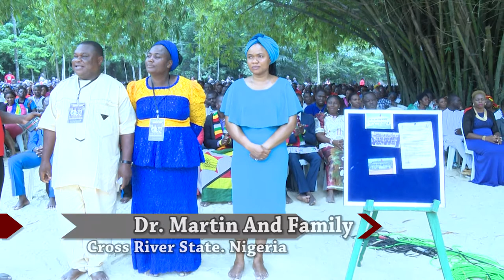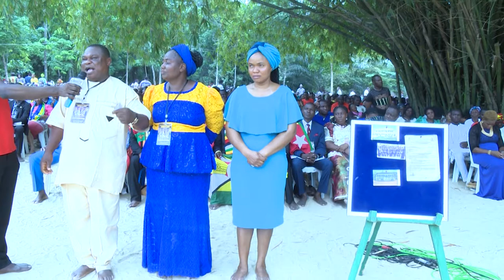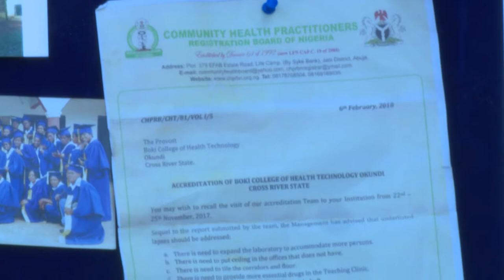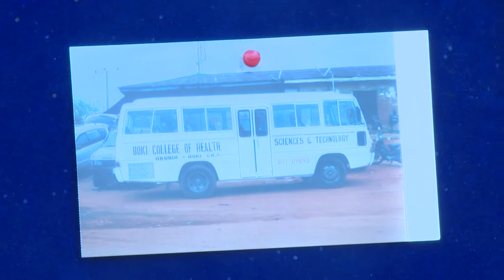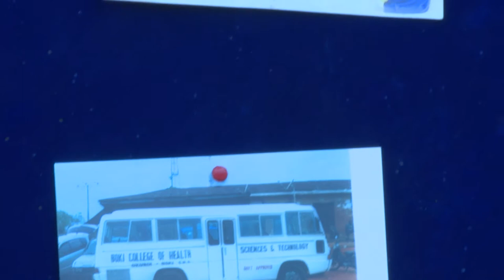DON'T BE A "DOUBTING THOMAS" LIKE I WAS, BECOME A PARTNER! | TESTIMONY